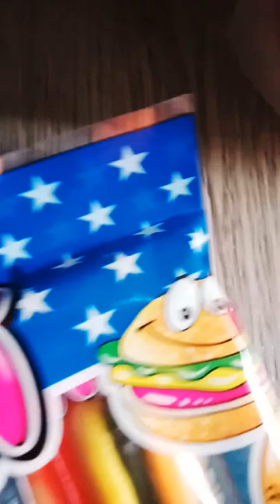TROLLI GUMMY LUNCH